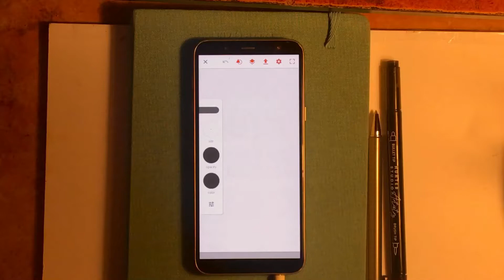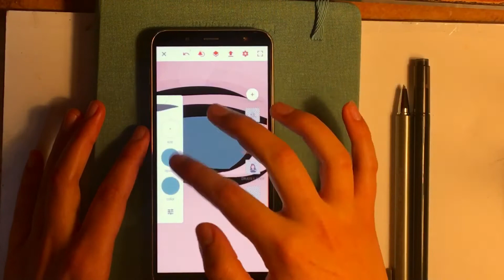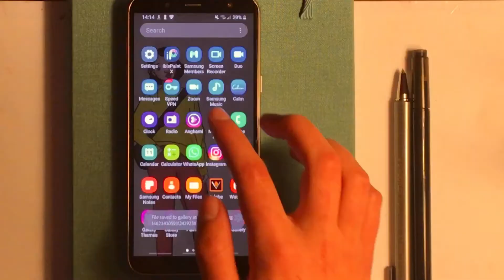Drawing a portrait with my finger on the phone (you won’t believe how it turned out)